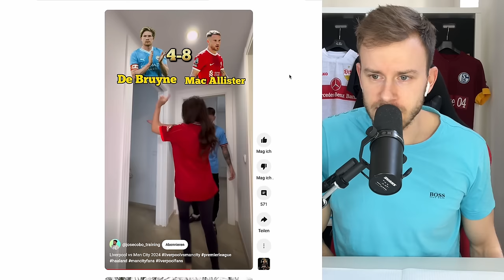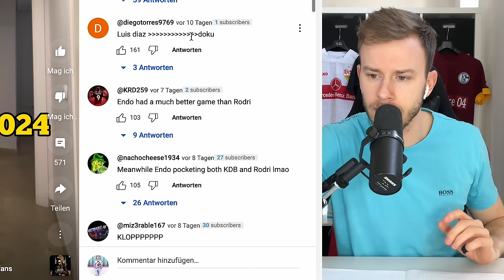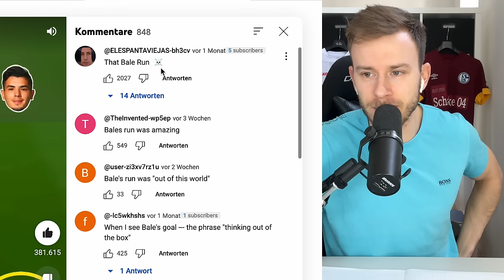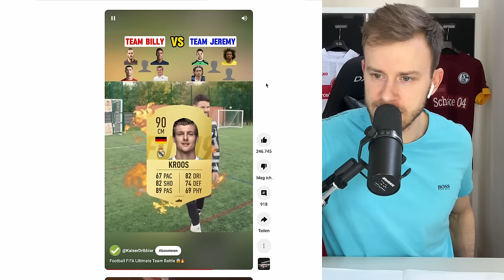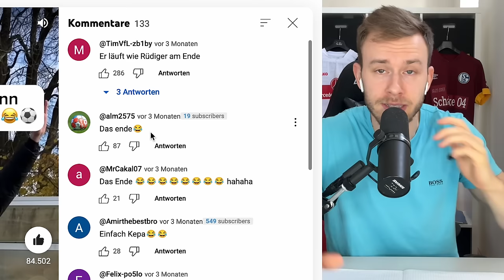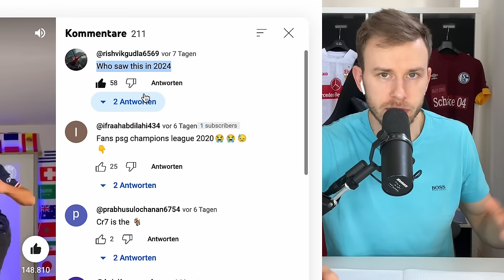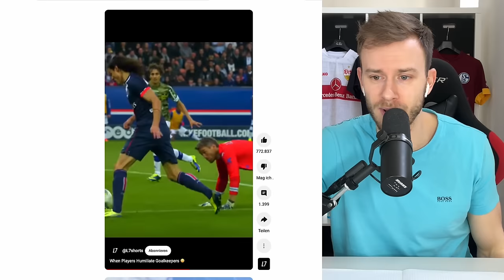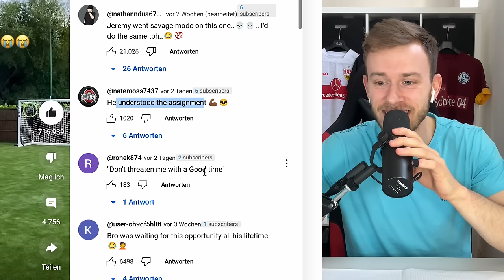Fabiano guckt Fußball Shorts 5.0! 👀⚽️ | #005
Fabiano guckt Fußball Shorts! 😂⚽️ | #005

Hol dir jetzt FIFA 23
Bundesliga Match Attax
PSN Karte

Mein Equipment:
2. Mikrofon

Tags kannste ignorieren:
Fußball, Fußball reagieren, Reaction, Reaktion, Gamerbrother reagiert, Wakez reagiert, Proownez reagiert, shorts, tiktok